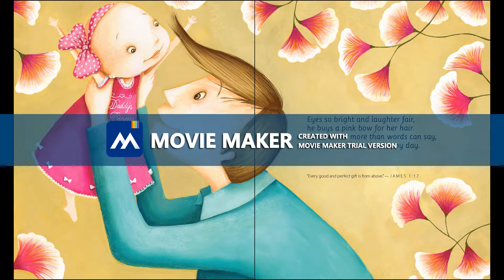Always Daddy's Princess Book Trailer